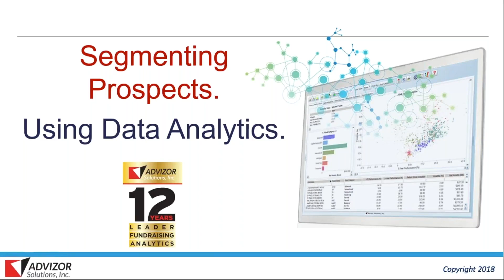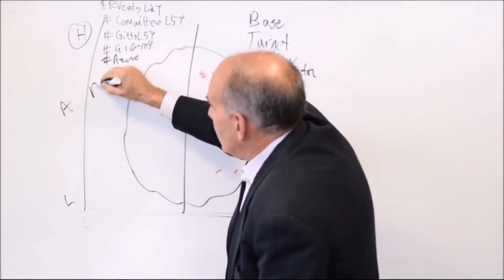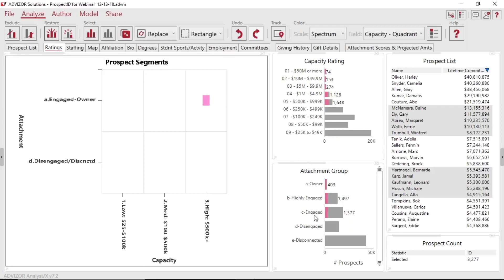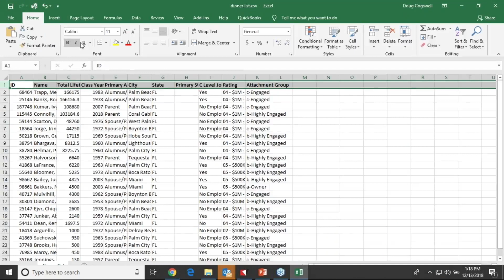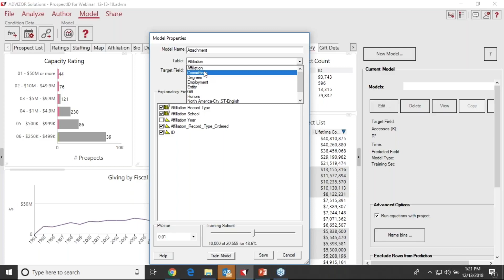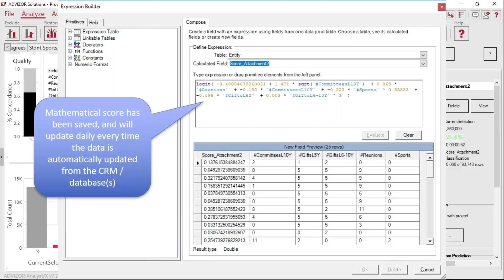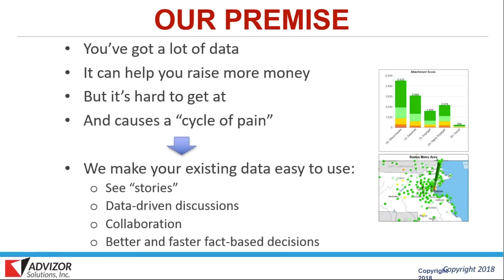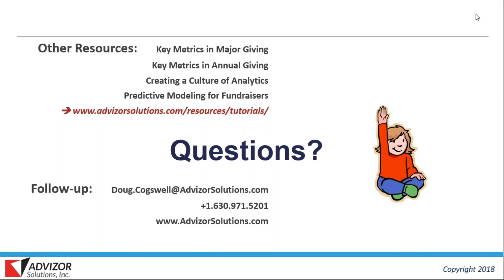Segmenting Prospects Using Data Analytics